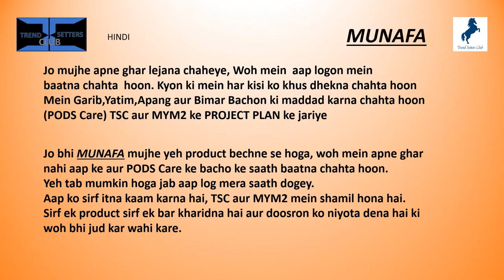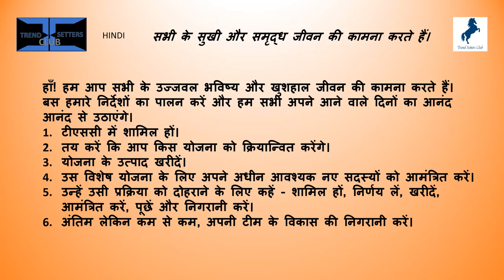MUNAFA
Munafa means Benefits of joining TSC. This is a another video on Trend Setters Club's Project Plan 1-on-10 Grocery Essentials. How you can benefit using this system.